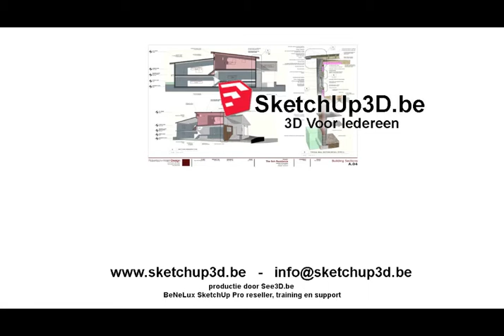Een SketchUp 2013 cursus - een investeer in jezelf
Je hebt waarschijnlijk al beslist om te gaan werken met SketchUp. Maar waarom dan niet zorgen om je investering te maximaliseren en te zorgen dat je ook direct goed aan de slag gaat met SketchUp.